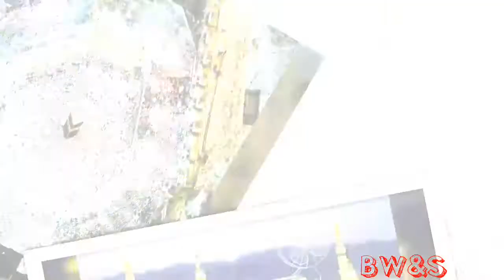Surah Mulk recreation, beautiful vouce, with pictures of Kashmir & Saudi Arabia| Subscribe, like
Recreation of Quran pak with pictures great voice of Saudi Imam
Kashmir Pakistan pictures
Fantastic view